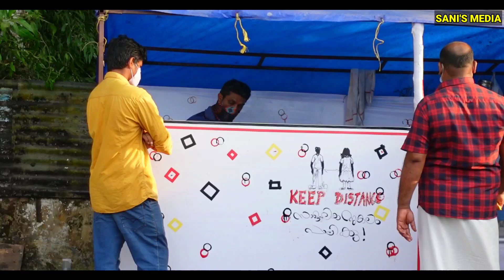നാല് പൊറോട്ട ബീഫ് കറി 70 രൂപ | മാന്നാറിലെ പേരില്ലാ ഹോട്ടൽ | Kerala Street Food Mannar | Porotta Beef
Kerala Porotta
Porotta Beef Curry
Kerala Street Food
Food Vlog Malayalam
Beef Roast

Location👇
9°19'09.6"N 76°31'48.2"E

@Sani's Media

Biyassani
Tharayil House
Pallipattumuri
Thrikkunnapuzha P.O
Alappuzha Dt, Pin 690515
Kerala,India